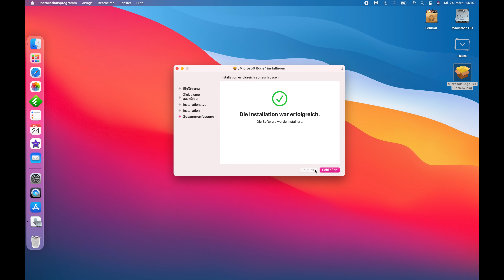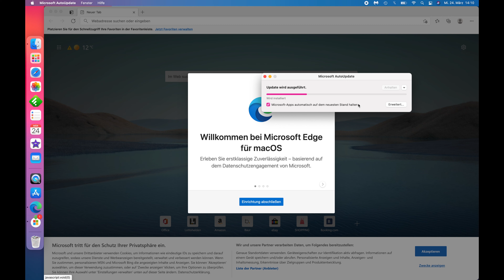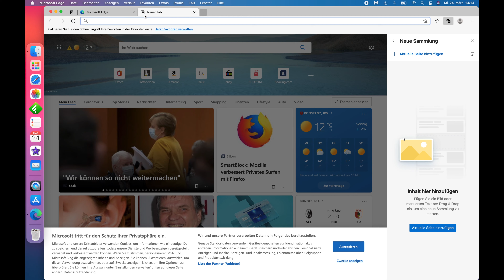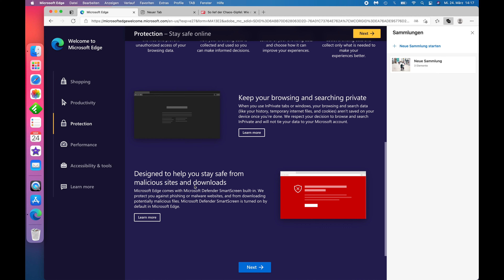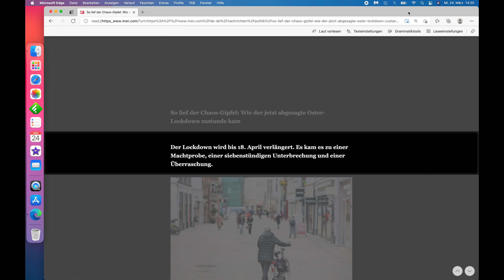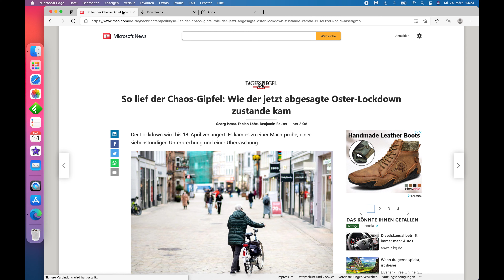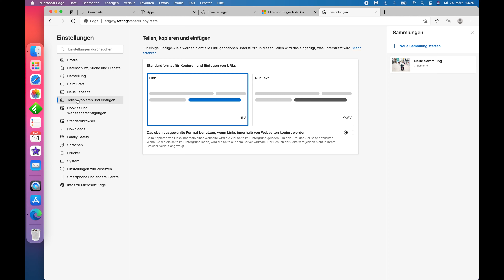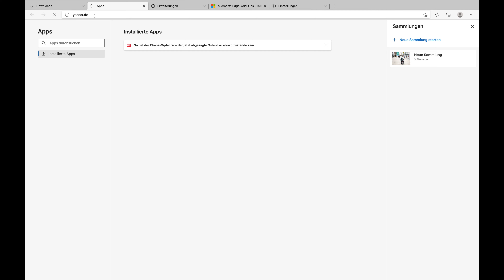Microsoft Edge Browser auf Chrome Basis ausprobiert !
Heute sehe ich mir erneut den neuen Microsoft "Edge" Browser, auf "Chrome" Basis an und zwar unter MacOS. Dieser Webbrowser wird (wurde) automatisch per Windows Update eingespielt und macht auf den ersten Blick, einen recht vernünftigen Eindruck ! Hier noch die Downloads für "Android" und "iOS", damit ihr das ganze auch mit euren mobilen Geräten synchronisieren könnt: